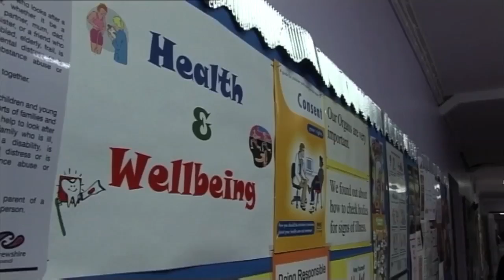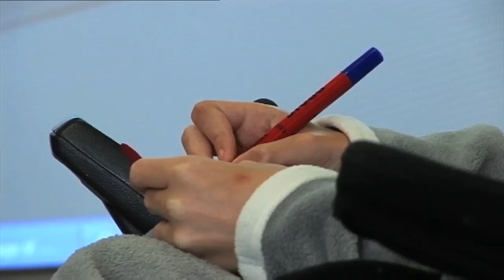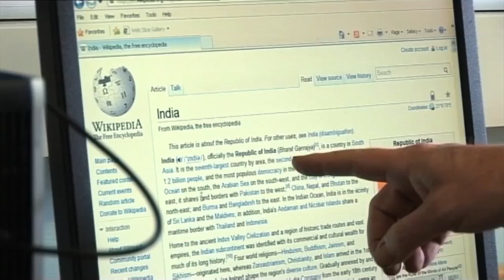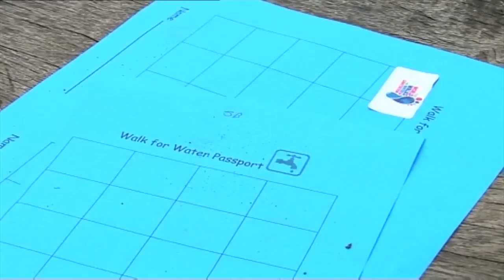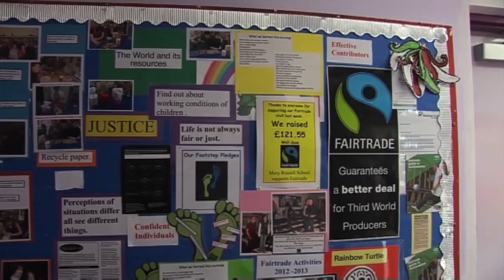Health and wellbeing across the learning community - Mary Russell School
Staff and learners from Mary Russell School discuss 'How they have approached interdisciplinary learning in the Senior Phase'.
This video is part of the health and wellbeing across the learning community – video exemplification resource.